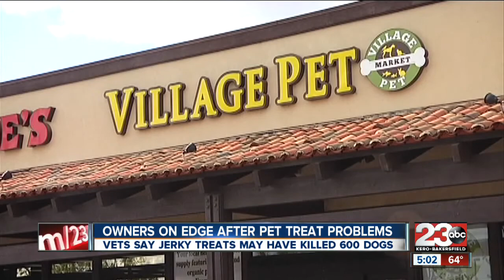Pet owners nervous about jerky treats linked to dog deaths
Veterinarians are warning about any jerky treats due to a possible link to dog deaths.